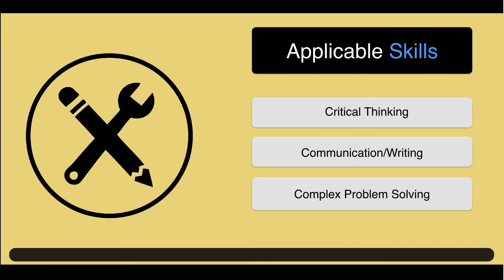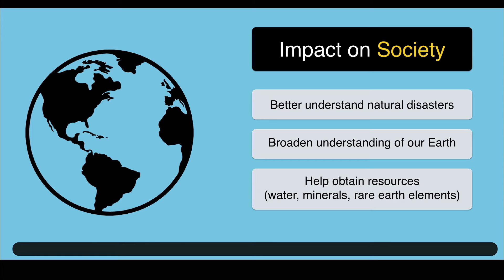Geoscience Career Spotlight: Anjana Shah, Research Geophysicist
The Geoscience Career Spotlight series highlights the variety of careers available to geoscience majors in addition to academia. This video highlights Anjana Shah, a research geophysicist at the USGS in Denver, Colorado.

The videos are produced by interns and are designed to be short enough to show in an undergraduate classroom without changing existing lesson plans.

Produced by USIP intern Andrew Bayles with assistance from USIP intern Carson MacPherson-Krutsky, UNAVCO, 2015.